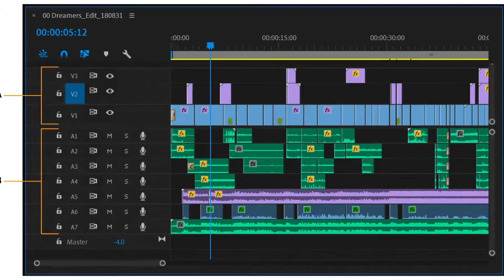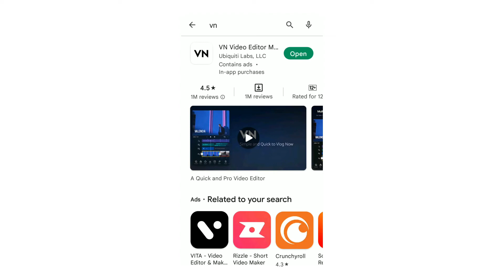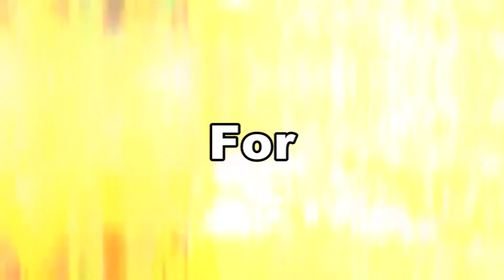Creativity Apke Dimaag Me hai (Q&N) - iwilltry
creativity questions and answers
give me an example of your creativity sample answer
give me an example of your creativity for freshers
give me an example of your creativity sample answer for
give me an example of your creativity interview questions
give me an example of your creativity? - quora
creativity examples for students
संगठन उद्यमी नहीं हैं, लेकिन लोग उद्यमी हैं।.